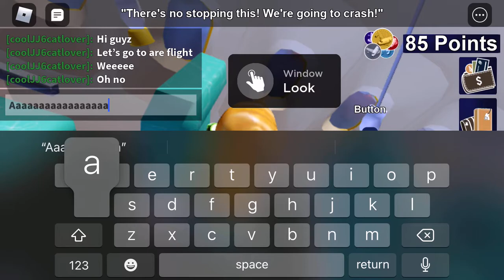The worst plane flight:(